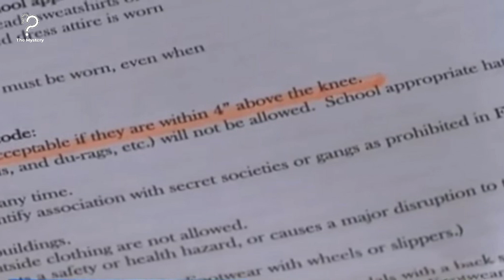Teacher Sends Girl Home Without Pants, Realizes Mistake When Dad Shows Up